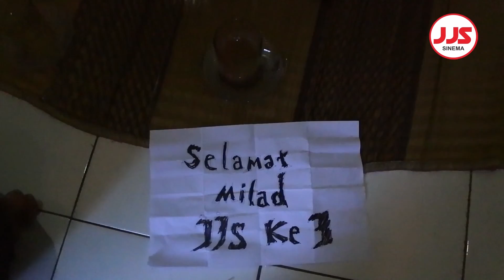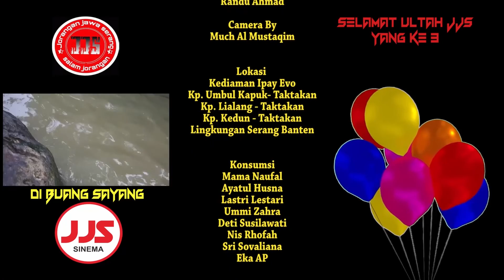Jejak Si Abdul [The Movie] - Film Jawa Serang JJS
simak drama komedi JJS SINEMA
DAN TUNGGU KELANJUTANNYA ^_^

supaya tidak ketinggalan update an film terbaru lainnya
dan jgn lupa tekan tombol lonceng agar ada notifikasi bila ada upload an terbaru dari kami.

Terima Kasih..